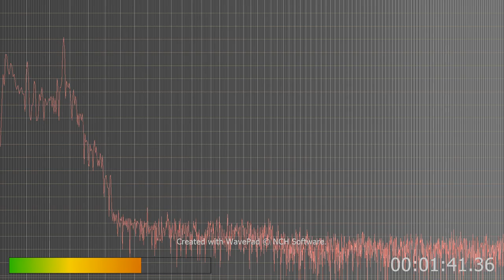there is a whisperer all through this listen closely he talks almost the whole time then they sing i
listen it's a  mans voice with a cool cat like voice. Not sure what else you may hear but I hear him all the way through plus several other men and kids it seems.